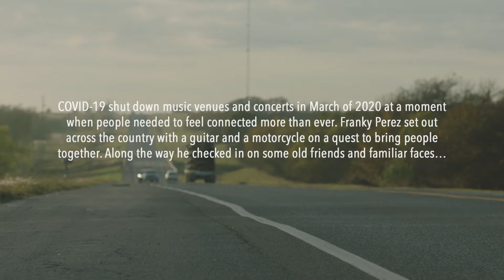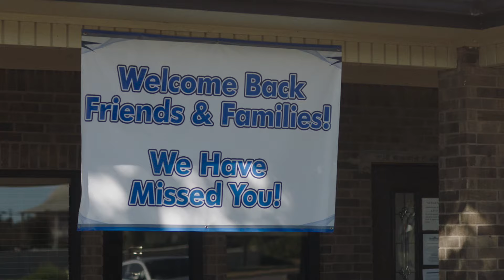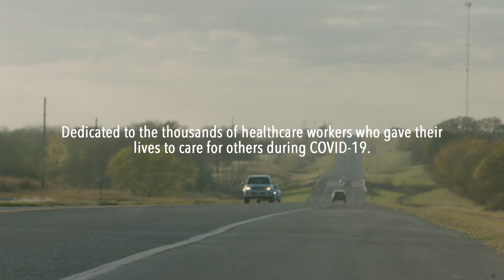Franky Perez feat. Eicca Toppinen – The Great Divide – Official Music Video